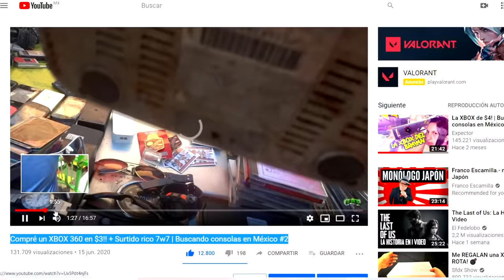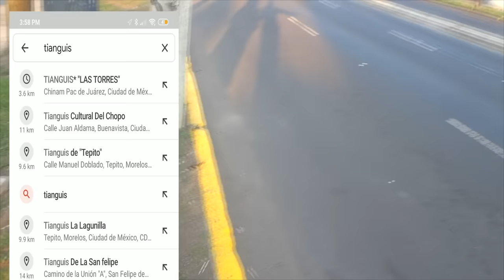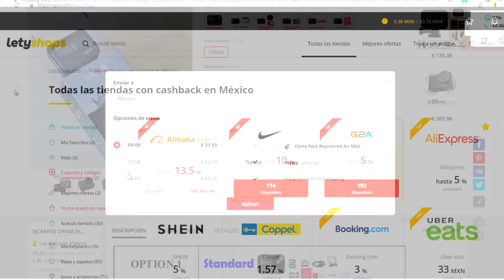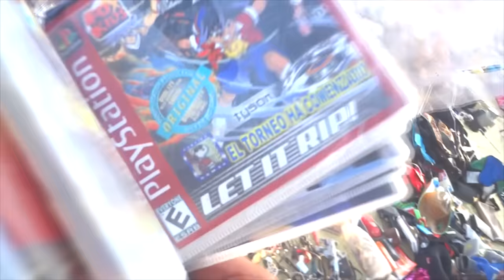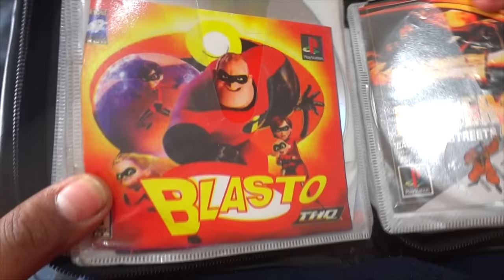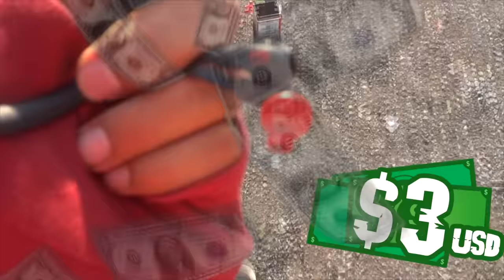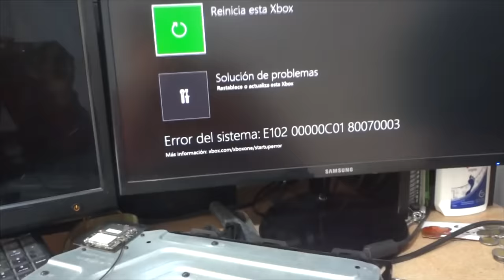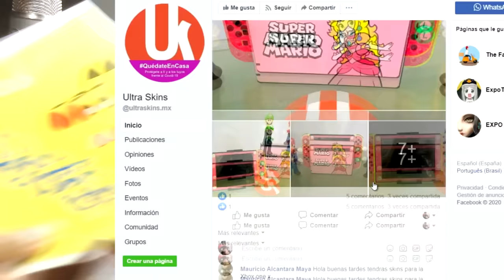Compré un XBOX ONE en $4!! | Buscando consolas en México $$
Instala la extensión para activar el cashback en un solo